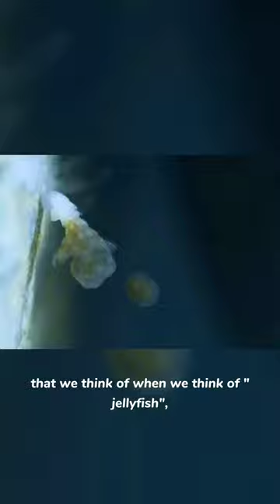Meet the Fountain of Youth in the Ocean: The Immortal Jellyfish